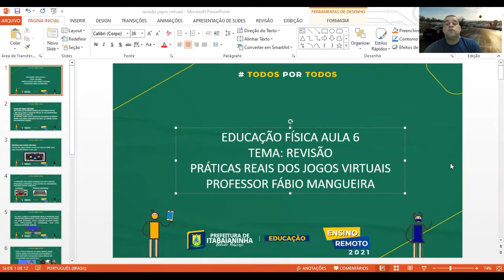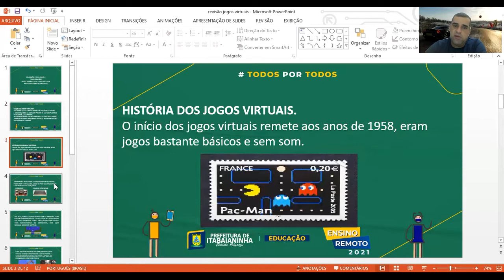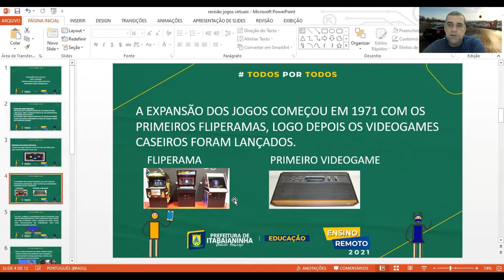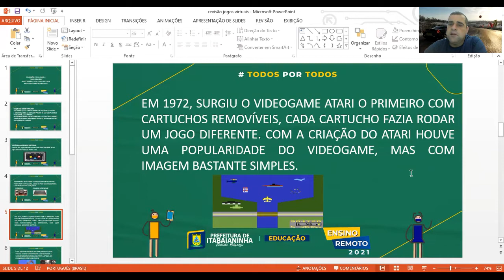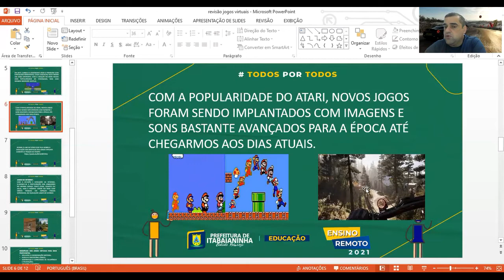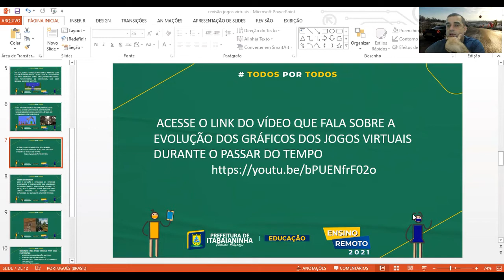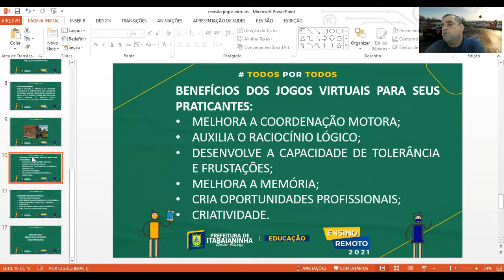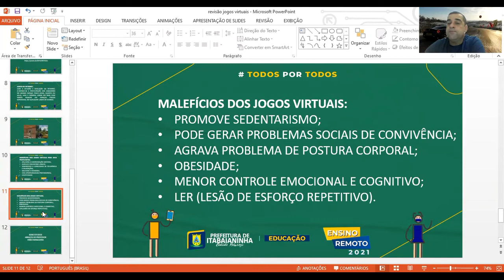EDUCAÇÃO FÍSICA AULA 1 6º/7° ANO (29/03 À 02/04) REVISÃO DE JOGOS VIRTUAIS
EDUCAÇÃO FÍSICA - REVISÃO DE JOGOS VIRTUAIS